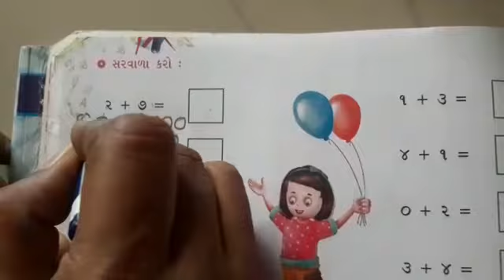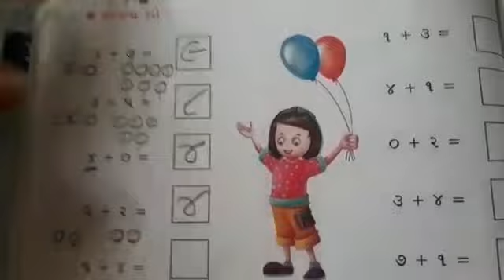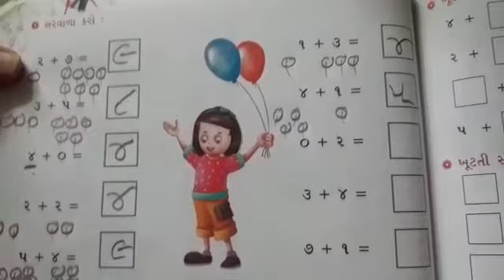ધોરણ-1, ગણિત ગમ્મત, પ્રકરણ-3, સવાલ જવાબ